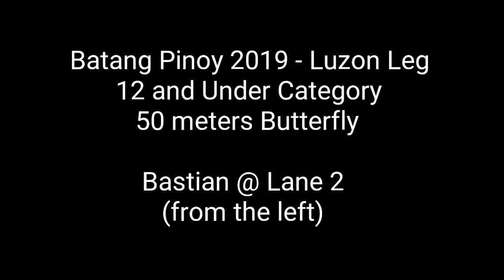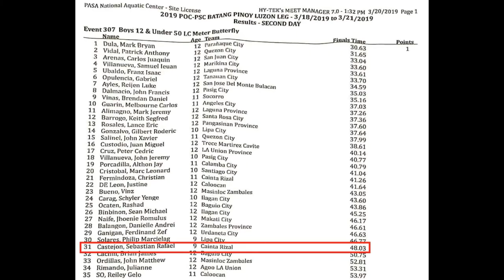VLOG #36: BP2019 50FLY Full HD